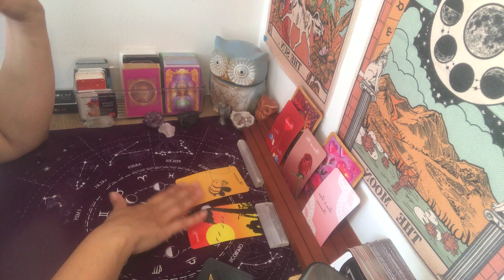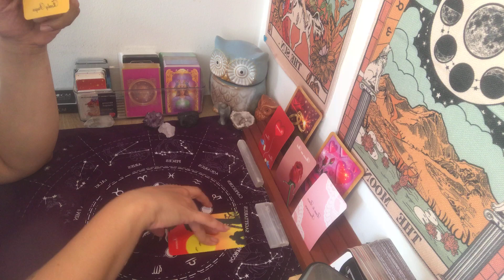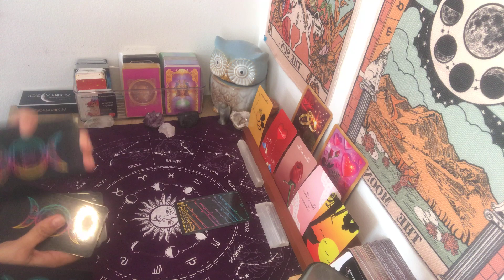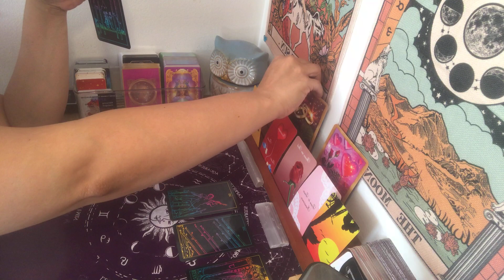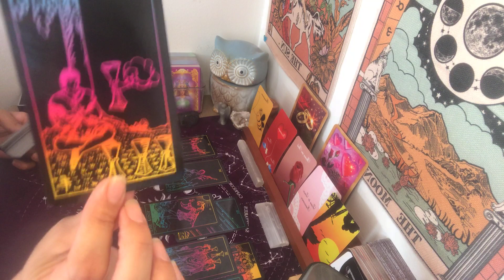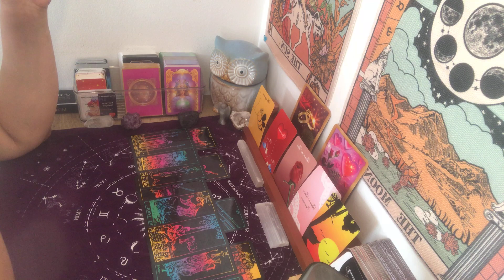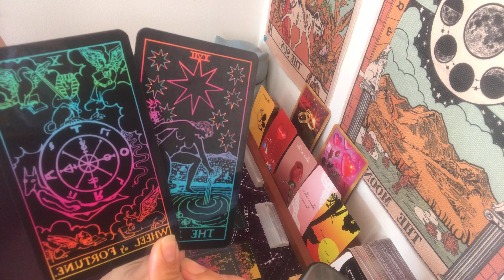Sagittarius ~Second chances~ Weekend Love Reading~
Second Channel:
Soulmates In Separation Tarot

***Recomended reader(s)***